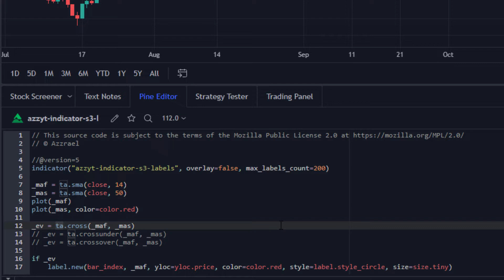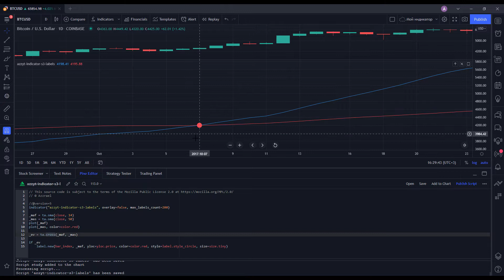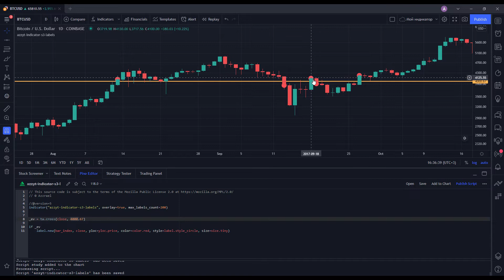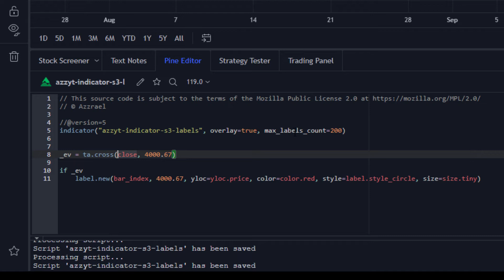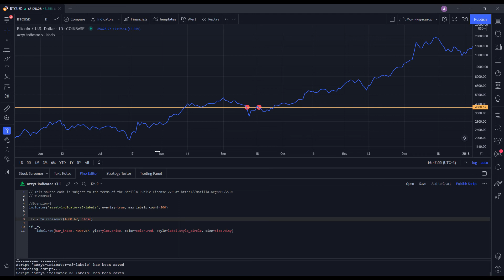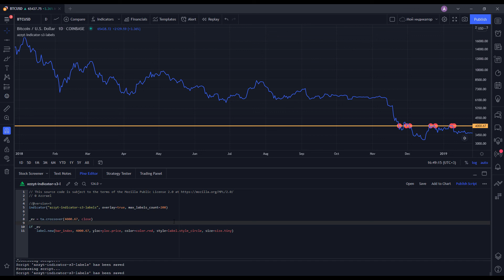PineScript. Методы Пересечения в TradingView. ta.cross*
В PineScript есть три метода для работы с пересечениями ta.cross, ta.crossunder и ta.crossover. Это одни из самых востребованных функций как для программирования индикаторов, так и для стратегий в TradingView. С их помощью можно поймать пересечения уровней сериями цен и их производных.
Получилось местами сумбурно, но надеюсь прорветесь сквозь поток сознания.
🤑 Ещё не Инвестируешь? Пора начать